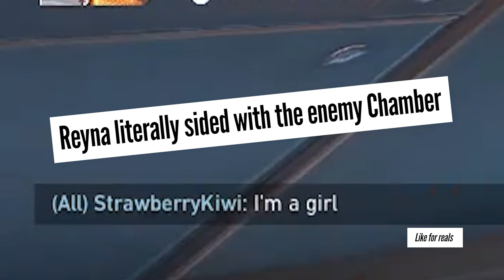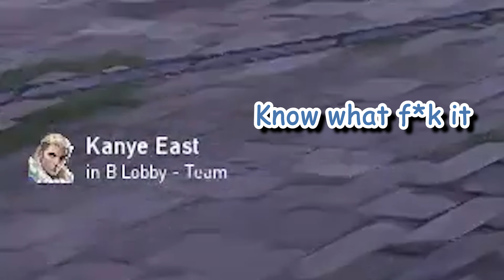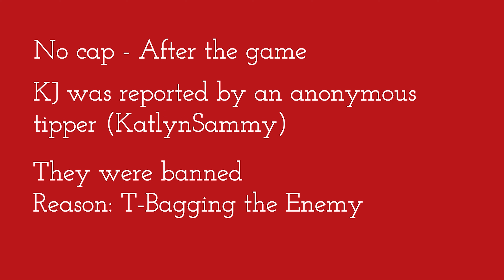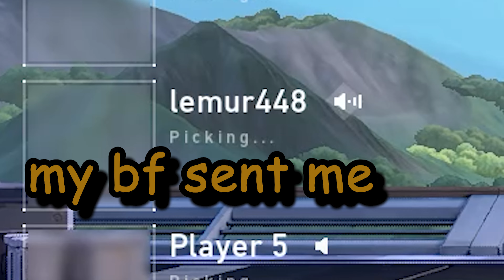RANDOM VALORANT #7 - [ WELCOME TO THE CIRCUS ]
HELLO HELLO!!

LIKE WHAT YOU SEE? LET ME KNOW!